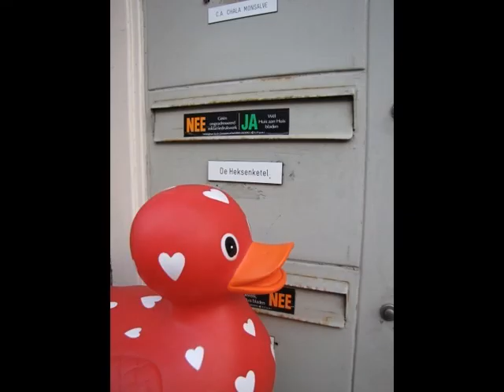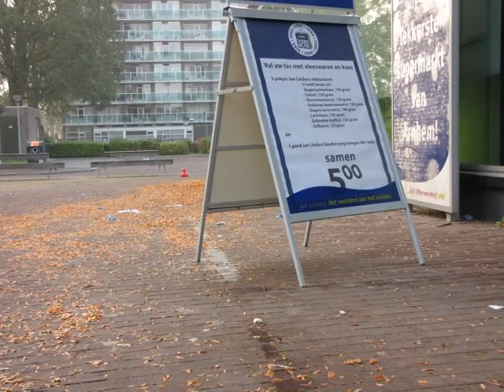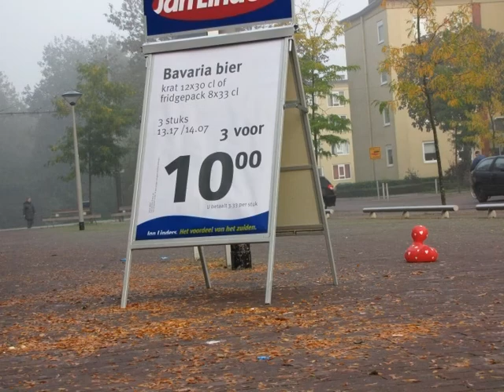Let the duck out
Twijgenopdracht